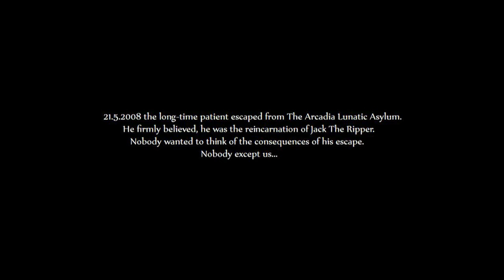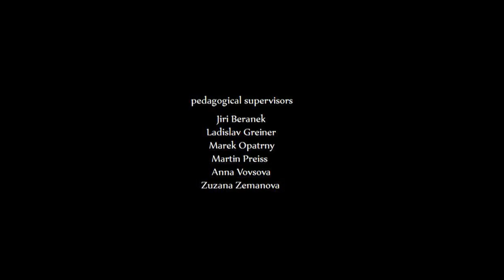Jack (Short Film)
Our 2012 short film

Writer & Director: Vit Fic
Producer: Dominik Benatcan
Executive Producer: Milon Terc
Cinematography: Jan Hofman
Focus Puller: Vaclav Pavlicek
Editing: Jan Cizek
Cast: Antonin Blazek, Vit Fic, Nikol Bochova, Nicol Havlova
Thanks: Jiri Beranek, Ladislav Greiner, Marek Opatrny
Thanks: Martin Preiss, Anna Vovsova, Zuzana Zemanova